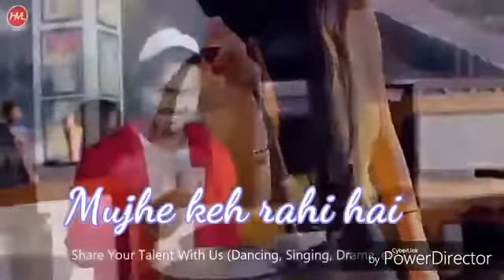Afreen Afreen mashup whatsapp status Rv Lo've hi Love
whatsapp  status Rv Lo've hi Love